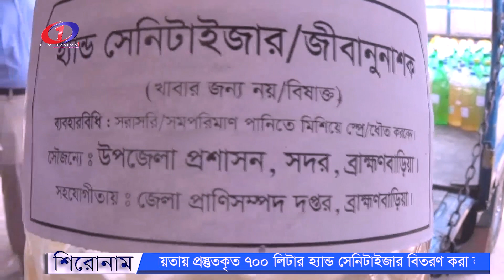ব্রাহ্মণবাড়িয়ায় ৭০০ লিটার হ্যান্ড সেনিটাইজার বিতরণ করা হয়।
কুমিল্লা নিউজ ওয়ানের দর্শকদের জানাই আন্তরিক শুভেচ্ছা।আপনাদের ভালোবাসায় কুমিল্লা নিউজ ওয়ান স্বল্প সময়ে জনপ্রিয় হয়ে উঠেছে।কুমিল্লা নিউজ ওয়ানের দর্শকদের প্রতি আহ্বান করছি আপনাদের মূল্যবান পরামর্শ দিয়ে আমাদেরকে আরো উৎসাহিত করবেন ।আমাদের চ্যানেল-টি এখনো যারা সাবস্ক্রাইব করেন নি, এখনি সাবস্ক্রাইব ,শেয়ার,কমেন্ট,লাইক দিয়ে আমাদেরকে সহযোগিতা করবেন।আমাদের ইউটিউব চ্যানেল-cumillanews1 আমাদের নিউজ পোর্টাল-cumillanews1.com আমাদের ফেসবুক -cumillanewscumilla আমাদের ইমেল স্বল্প খরচে বিজ্ঞাপন দিতে এই নাম্বারে যোগাযোগ করুন =০১৭১২৪৮২৫১৯=০১৬৭০৯১৩৪৮৬